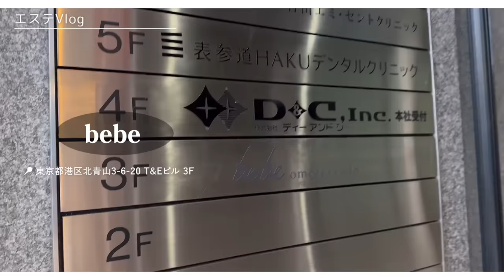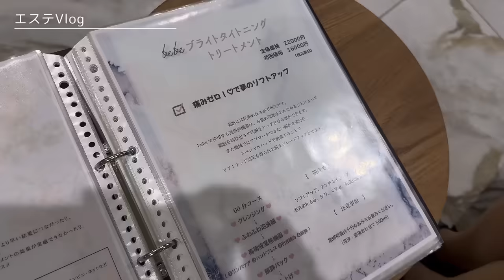【vlog】bebe表参道で正月太り撃退＆お肌のメンテナンス💆🫧【美容day】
株式会社Meilly  おざみ宛